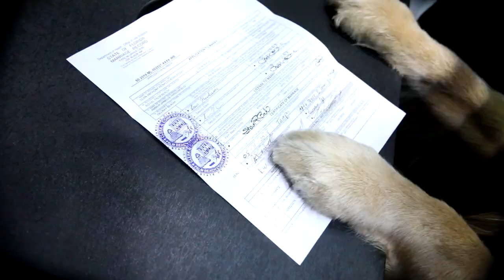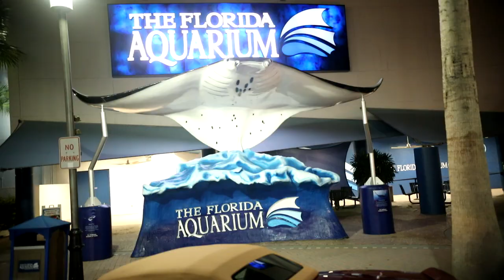Wedding at Florida Aquarium - Amber & Sean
The wedding of Amber & Sean with special guest star Neptune their Golden Labrador Retriever at the Florida Aquarium.  What a fabulous job, CJ and her staff at the Florida Aquarium does with the weddings there, the up-spray of the bubles just as the bride and groom are about to kiss, "AMAZING"!  For information on having a wedding at the Fl Aquarium

Sean the groom is a Service Dog Trainer.  He met Amber through a mutual friend who was having a welcome party for Sean.  Amber showed up and he noticed that she was holding her lower back in pain.  They began talking about how he was a martial arts instructor and that tai chi would benefit her.  They became good friends and she began taking tai chi lessons as well as karate lessons later on.  After a couple of years, having accounting experience, she started working at Sean's karate school.  He later sold the school, but they started dating in 2014 and were married in the Coral Reef Room at the Florida Aquarium in May of 2019.

We love shooting in the Coral Reef Room, however it is extremely challenging for Photo & Video.  It is absolutely important that you have very skilled professional.  It is one of two venues in Tampa where I actually draw up a game plan for the ceremony, that looks like a page in a football playbook.  Due to the lighting at the front of the Coral Reef Room being very warm, and the surrounding lighting being very cool, when shooting with multiple cameras we have to carefully set our color settings and change as wedding progresses depending on which direction we are shooting.  We use expensive low light cameras so we do not disturb the ambient lighting, or have worry about getting light reflections off the glass.  I love the challenge, and eventhough I have shot several weddings in this room, I learn new things each time where I can make adjustments for the future.